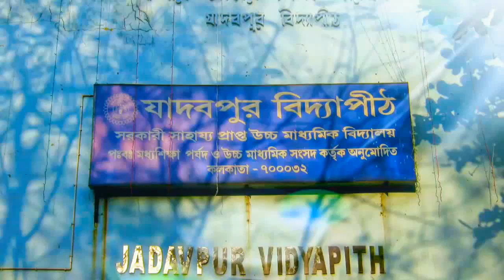Dipankar Das Fanush Flying Event at Jadavpur Vidyapith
Fanush Flying by the Students of Jadavpur Vidyapith- Primary Section on 11th of March 2018, "The Foundation Day Of The School".